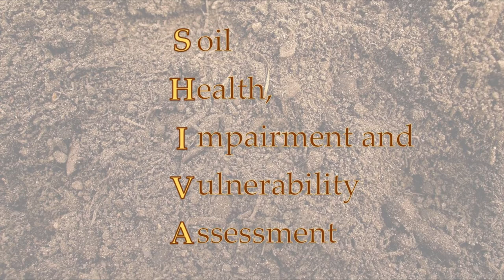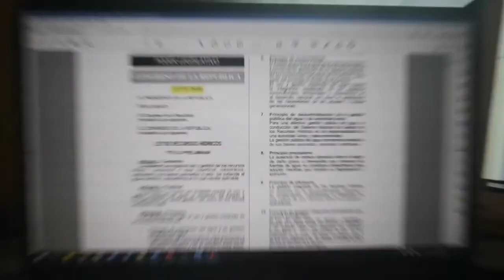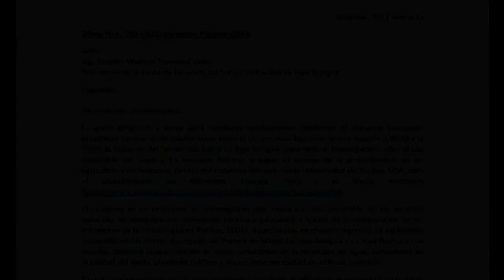Prácticas de David Méndez Arranz en el MasterETD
Prácticas en el Máster en Estrategias y Tecnologías para el Desarrollo